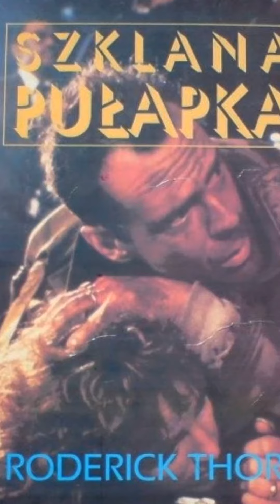...czyli o książkowym sequelu który stał się początkiem serii filmów 🎅